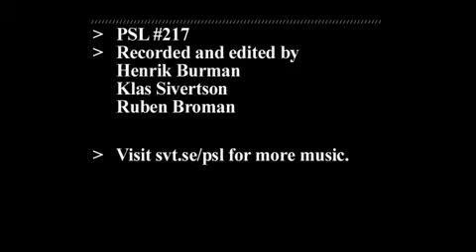[ingenting] - Lång Väg [live PSL]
[ingenting] lirar sin låt "lång väg" unplugged!